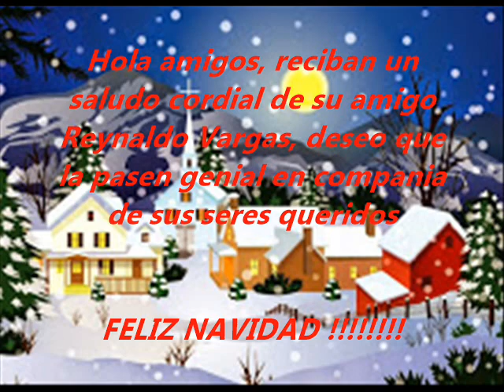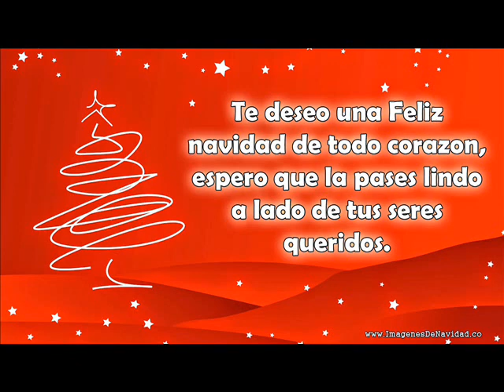VEn a cantar (Cover)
reynaldo vargas s